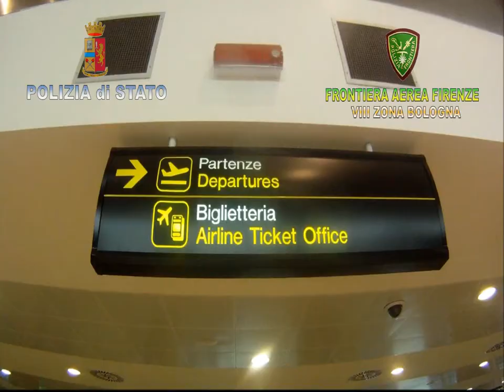Operazione Free Guardian